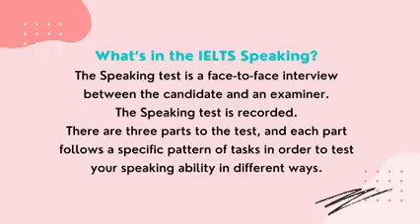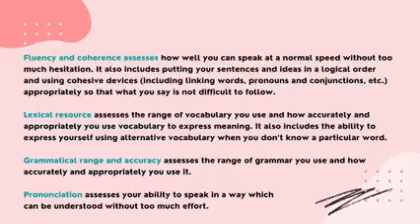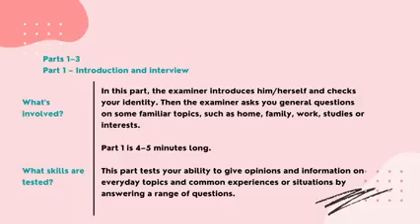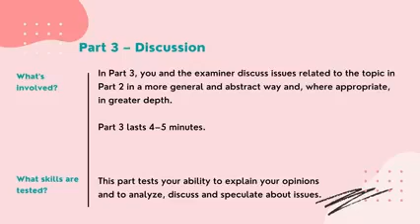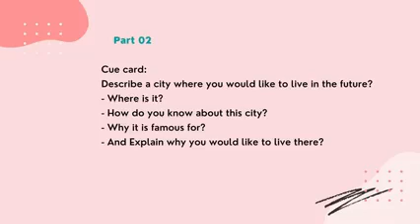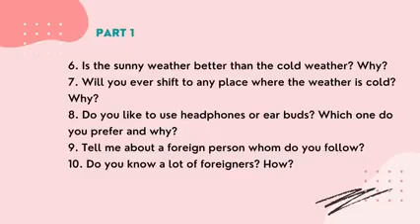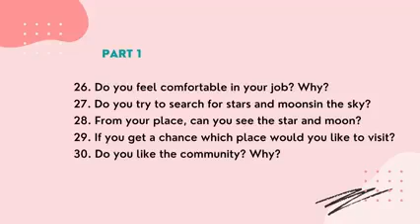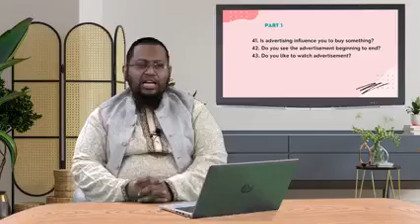IELTS Master Class। Speaking Module।By S M Abu Nayem Sarker। দৈনিক জনকন্ঠ।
A Master Class by S M Abu Nayem Sarker
IELTS Band 9 Scorer in Writing, Listening and Speaking ❤️